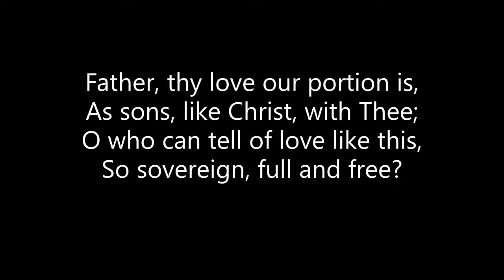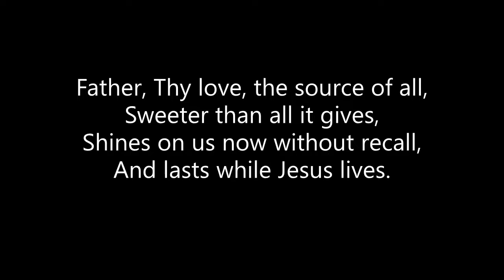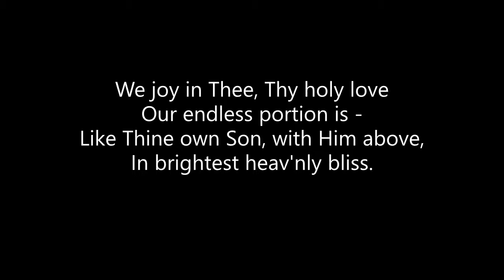Hymn 26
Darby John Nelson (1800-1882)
Bethany (Walker) (Little Flock Tunebook - Blue Version, Number 7 Miss S. M. Walker)